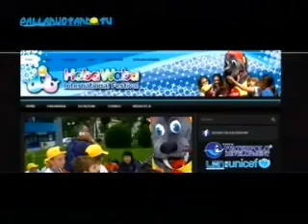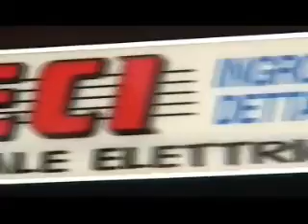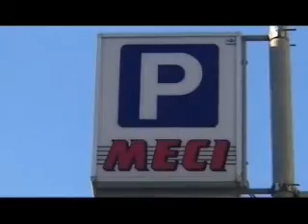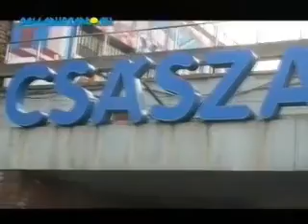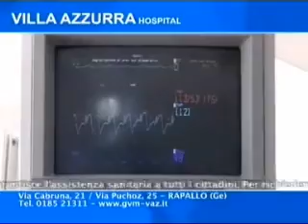PALLANUOTANDO del 11 Maggio